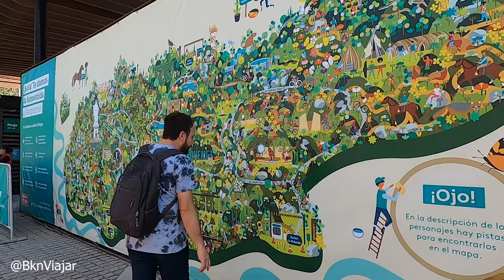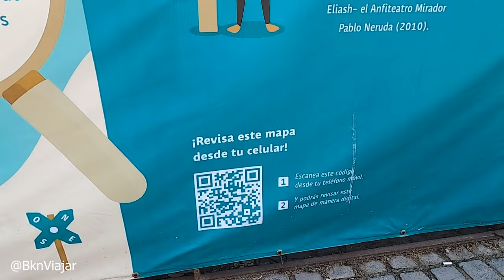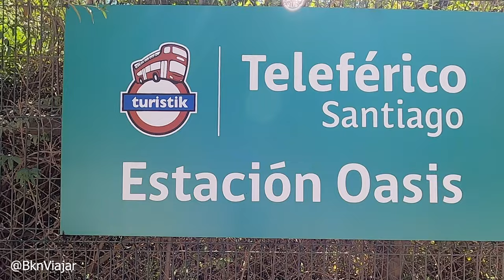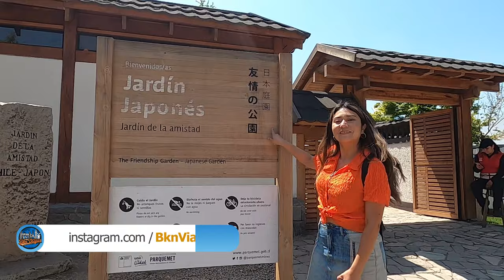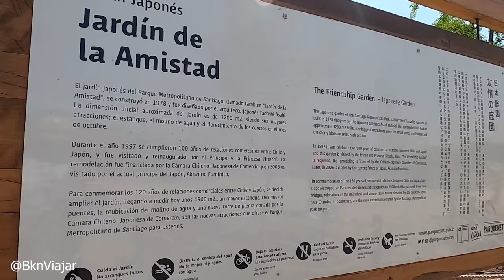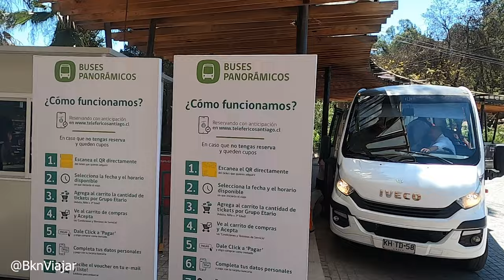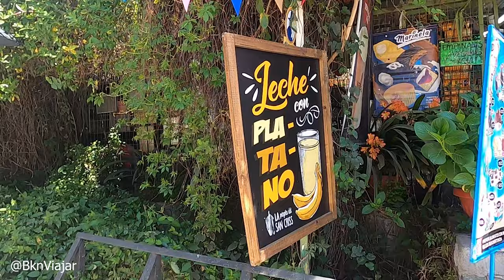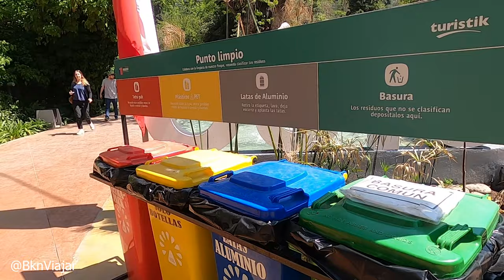Santiago de CHILE Parque Metropolitano -LAS mejores VISTAS de la CIUDAD mas MODERNA de Latinoamerica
Conocer el Parque Metropolitano sera una excelente opción para ver desde las alturas la ciudad ¡Posee las mejores vistas! y YA estando dentro tiene muchas actividades desde parques interiores hasta comida tradicional chilena. Que sin duda debes conocer y sera un imperdible en tu visita a Santiago de Chile.

Ven a conocerlo junto a nosotros en este gran capitulo. Sigue a @bknviajar

Para llegar hay que ir a la estación Pedro de Valdivia de la Línea 1 del Metro de Santiago. Desde allí se debe caminar por la Avenida Pedro de Valdivia Norte durante cerca de 17 minutos hasta llegar a la Avenida El Cerro.

Búscanos siempre como @bknviajar

Sigue este consejo para Viajar a tu manera sin perderte de nada y ahorrando en los principales destinos y ciudades del mundo.
Solo tienes que mostrar tu pase para entrar a las atracciones, ¡así de fácil!

Viaja siempre conectado con Internet HOLASIM. Código DCTO: BKNVIAJAR

La VPN que usamos para navegar seguro y buscar vuelos baratos es Surfshark

Visita nuestra tienda viajera en Amazon.

⏰CAPÍTULOS:
0:00 Bienvenidos al Parque mas grande de Latinoamerica - Intro
0:40 Como me guió dentro del Parque
1:54 Teleférico de Santiago
3:43 Que hacemos en el parque que nos maravilla tanto!
6:42 Conoce el parque de la amistad y contemplación
11:40 Debes apuntarte acá: Nuevo Mirador Hundimiento
12:30 Casi llegamos a la cima pero antes prueba delicias chilenas
15:30 Que podemos hacer en Cerro San Cristobal - Spot
18:25 Espectaculares vistas de Santiago de Chile
19:37 Funicular de Santiago
21:23 Probando un clásico postre chileno "Mote con Huesillo"
24:10 Santuario de la Inmaculada Concepción - La Virgen icono de Santiago
24:40 ¡Conclusiones y despedida!